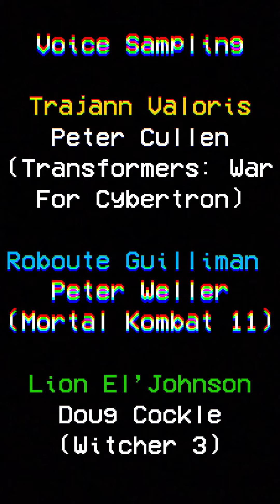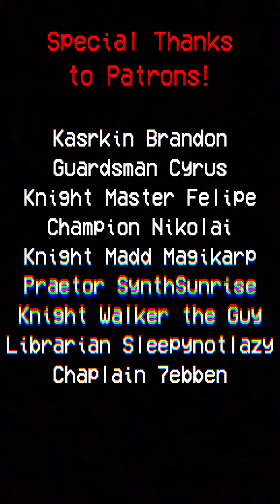Trailblazin' Trajann | Warhammer 40k AI Meme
Many thanks to every subscriber and viewer who puts up with my inconsistent uploading frequency 🥹 I sincerely apologize, but life has been kicking my ass

Don't forget to check out @glueboy, @hyperspacehobbies, and @AmerikanSkull for stellar content